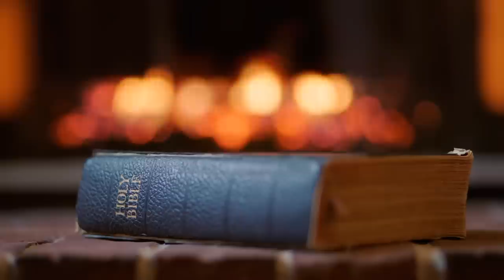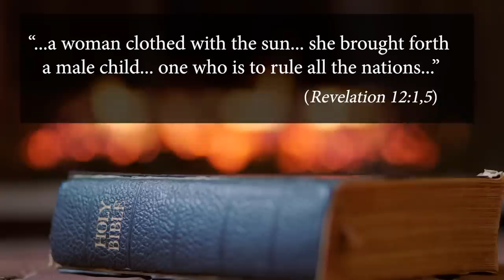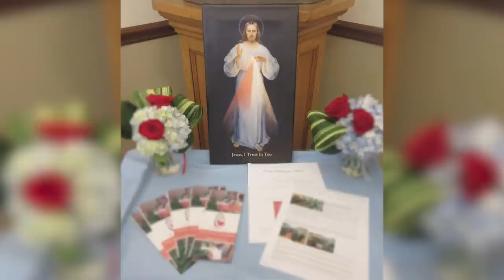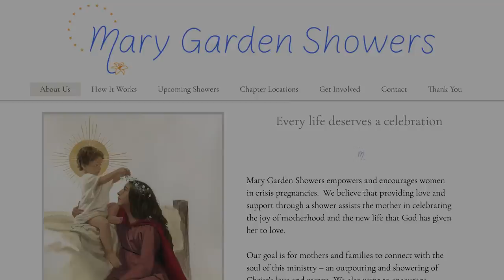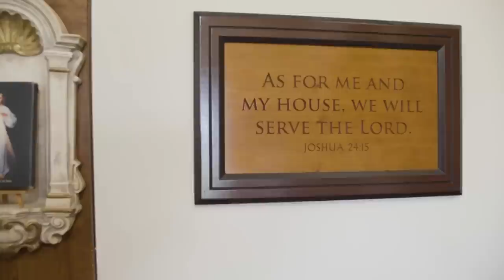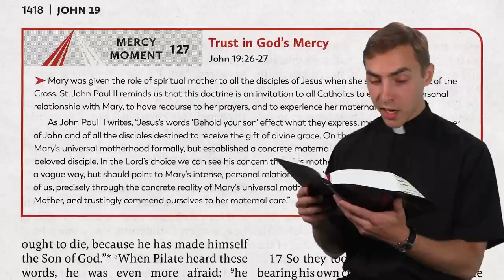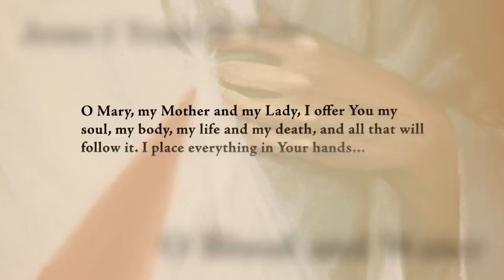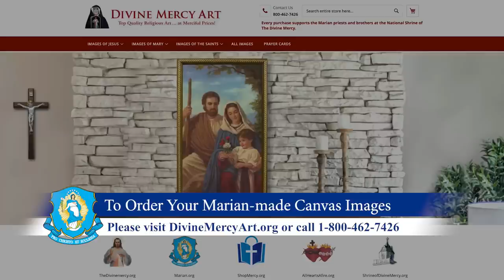Mary: Our Spiritual Mother - Living Divine Mercy TV Show (EWTN) Ep. 34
Most Catholics do not know how to answer those who question the role of Mary. Why do we pray to her? What are the 4 Marian Dogmas? What does it mean to say that Mary is our spiritual mother? Learn from Fr. Chris Alar, MIC how to answer these questions and why we should take Mary into our home and our hearts as a mother like the Apostle John did.

Watch Fr. Chris Alar and the Marian Fathers and Brothers from the National Shrine of Divine Mercy on our new show Living Divine Mercy airing every Wednesday at 6:30pm EST on EWTN. Through teaching segments, Bible and St. Faustina Diary excerpts, as well as real-life examples of people who are living Divine Mercy in their lives, you will learn why Jesus said Divine Mercy is mankind's last hope of salvation!  Episode 34: Mary: Our Spiritual Mother